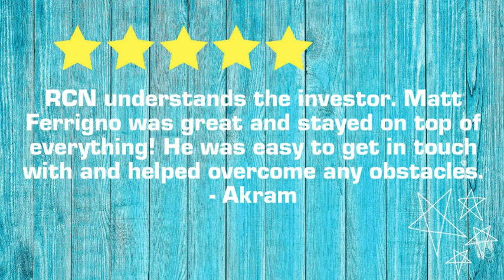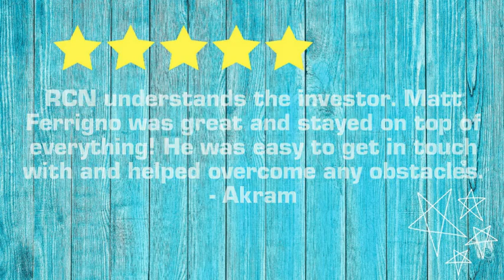RCN Capital | Customer Testimonials | March 2017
We asked Real Estate Investors, including our Brokers and Borrowers to share their experiences on working with RCN Capital and about our processes. This is what they had to say...

RCN Capital® offers short-term commercial loans to fund the purchase of non-owner occupied residential, commercial and mixed-use properties, provide bridge financing, and provided real estate-backed lines of credit. Referrals valued; Brokers protected.